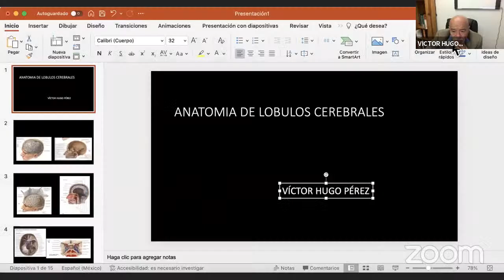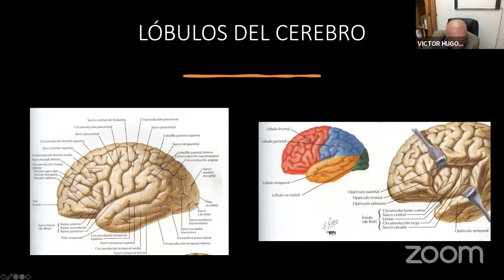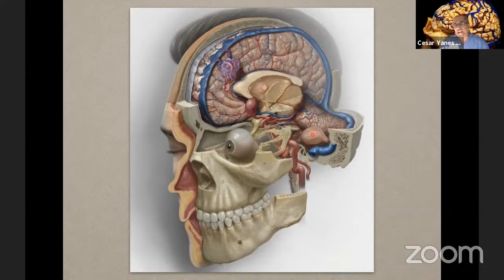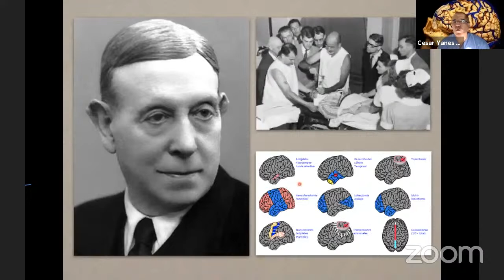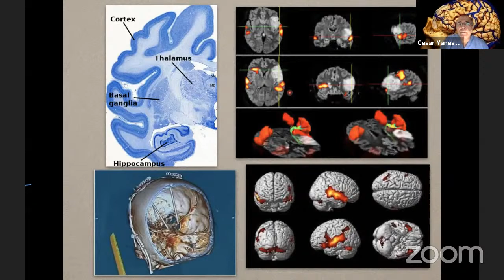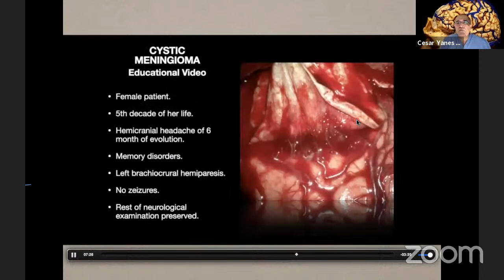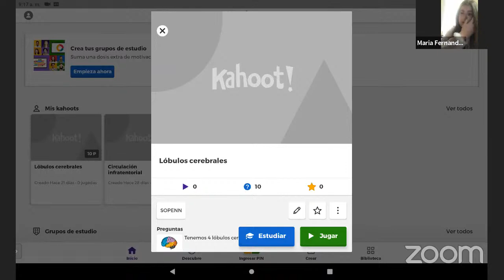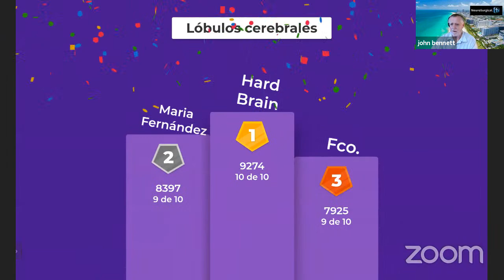Series de Neuroanatomia #8 para Latino America por Victor Hugo Perez Perez 13 Noviembre, 2021